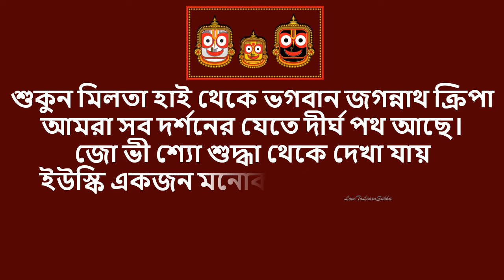Rath Yatra Status 2024|Rath Yatra Whatsapp Status |Shuvo Rath Yatra |Jagannath Puri Rath Yatra 2024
Happy Rath Yatra Wishes and Greetings..
শুভ জগন্নাথ রথ যাত্রা!
Shuvo Rath Yatra

This one is from LoveToLearn-"Fun n Entertainment Zone"

rath yatra status
rath yatra status video
jagannath status video
jagannath status full screen
jagannath status video hindi
jagannath puri
jagannath puri rath yatra whatsapp status
jagannath puri rath yatra 2024
jagannath puri rath yatra in hindi
jagannath puri rath yatra video
jagannath puri rath yatra kab hai
rath yatra bengali
rath yatra bengali song
rath yatra bengal
puri rath yatra bengali
rath yatra in west bengal
jagannath rath yatra west bengal
rath yatra status bangla
BahudaYatraspecial
জগন্নাথের রথ
জগন্নাথের রথযাত্রা
রথযাত্রা
রথযাত্রা 2024
রথযাত্রা অবস্থা
Image Credit:

happy rath yatra status video
happy rath yatra 2024 status

rath yatra status
rath yatra status full screen odia
rath yatra status hindi
rath yatra status song
rath yatra status odia
rath yatra whatsapp status
puri rath yatra status
rukuna rath yatra status
jagannath status
jagannath status video
jagannath puri
jagannath status odia
jagannath status video odia
jagannath status 4k
jagannath status song
jagannath status new
jagannath status hindi
jagannath status video fullscreen
jagannath status bhajan
jagannath status full screen new
rathyatra ahmedabad status
rathyatra ahmedabad
2024 ka rath yatra kab hai

jagannath happy rath yatra wishes
puri jagannath rath yatra
puri jagannath rath yatra images
puri jagannath temple rath yatra
orissa jagannath puri rath yatra
jagannath puri rath yatra 2024 date
puri jagannath temple rath yatra image
god status for whatsapp
god status
god status song
god status full screen
god status new
god status full screen hd
god status for whatsapp full screen
god status 4k
god whatsapp status tamil fullscreen
god whatsapp status full screen
god whatsapp status hindi
god whatsapp status hindi song
god whatsapp status 4k